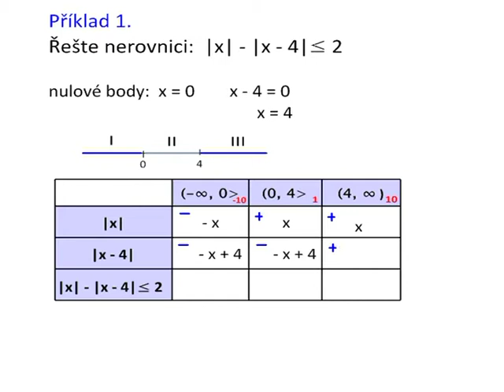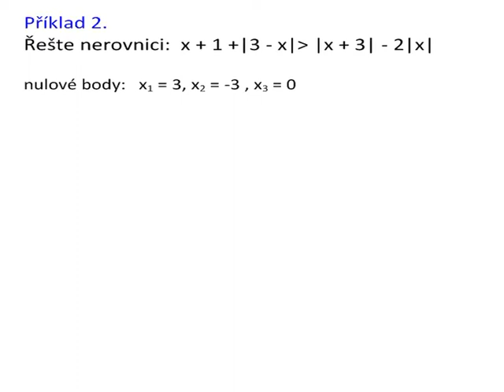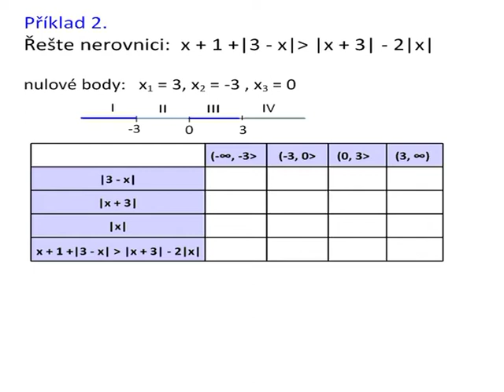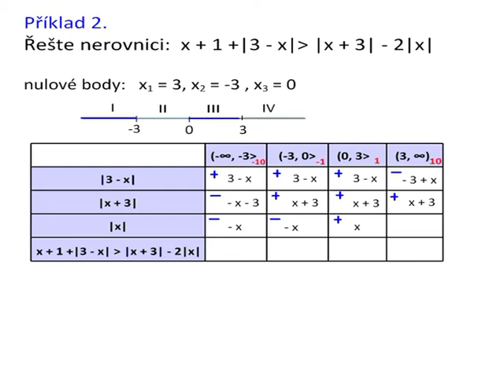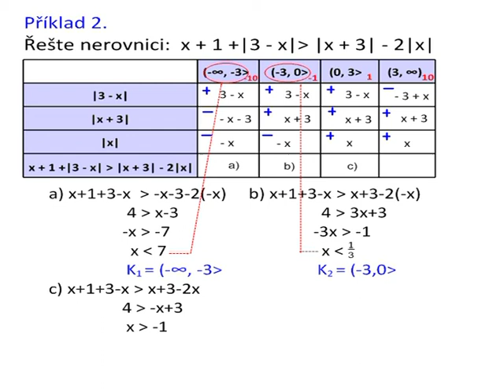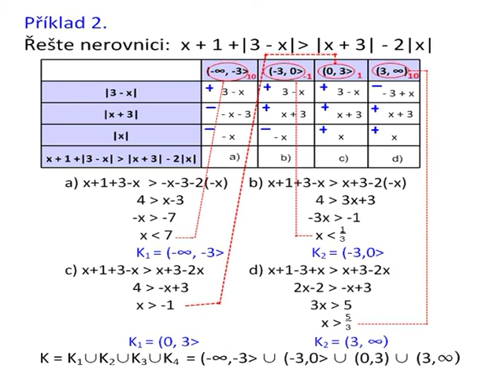Dn110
Nerovnice s absolutní hodnotou